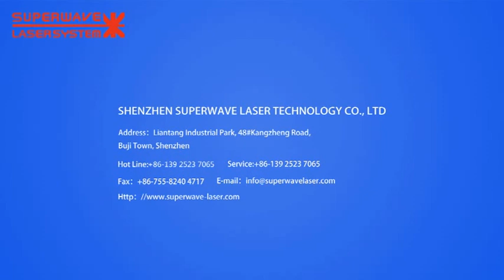CO2 laser marking machine Certificate of marking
Advantages

1.Using imported high-quality CO2 laser tube,can meet the requirements of long continuous work.

2.Enclosed laser system, stable performance, no debugging

3.Low power consumption, Pollution free,can be inflated to continue to use after power reduction.

4.Longlife RF- excitanted CO2 laser source,MTBF( Mean Time Between Failures ) up to 20000hours.

5.Non-contact of marking process ,permanent marking effect,can meet the production needs of large quantities of industrial mass.

7.Support all Windows basia format,Window XP base software,support ai;plt;dxf;jpg;bmp etc